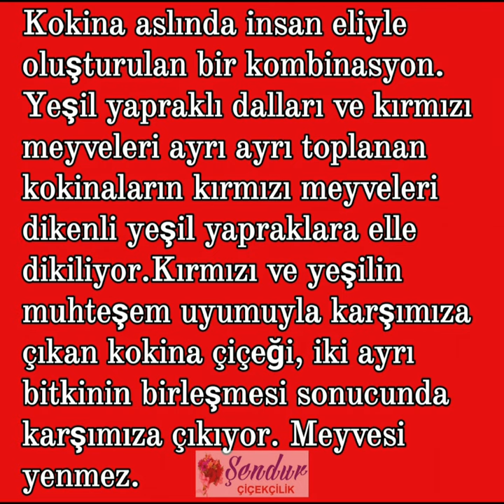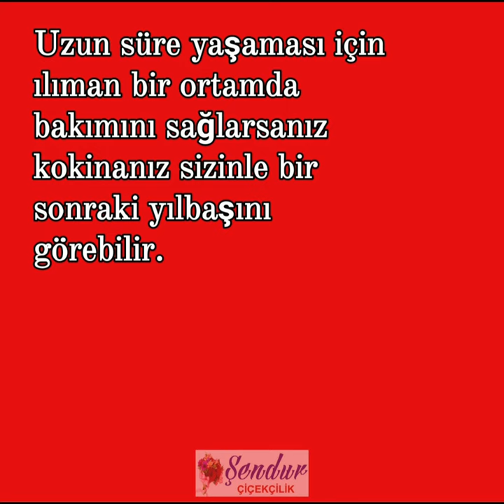KOKİNA(YILBASI)ÇİÇEĞİ BAKIMI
Kokina hakkında birtakım efsaneler de biliniyor. Kokinanın mutluluk, huzur ve şans getireceğine inanılıyor. Bu yüzden de kokinanın yılbaşı çiçeği olarak adlandırılması şaşırtıcı değil. Rivayete göre eğer evinizdeki kokinalar bir sonraki yılbaşına kadar renkleri bozulmadan aynı şekilde duruyorsa o zaman yeni bir ev satın alacağınız anlamı taşıyor.

Kırmızı ve yeşilin muhteşem uyumu diyebileceğimiz kokina, adını Yunanca 'kırmızı' anlamına gelen 'kokino'dan alıyor. Yeni yıla az bir süre kala şehirdeki bütün çiçekçilerin tezgahlarını süsleyen kokina yeni yıl ruhunu en iyi yansıtan bitkiler arasında yer alıyor. Kokina, yeni yıl yaklaştığı dönemlerde yeşil kokina yaprakları arasına silcan adlı kızıl bir meyvenin bağlanmasıyla son halini alıyor.

Aralık ayının son günlerine daha çok görmeye başladığımız kokina bu nedenle yılbaşı çiçeği olarak adlandırılıyor. Yeşil, ucu iğnemsi yapraklı dallar ile kırmızı taneler birleşince ortaya enteresan bir çiçek çıkıyor. Tarih olarak bakıldığında kokina eski İstanbul Rumları'nın yeni yıl süslemesi olarak kullandıkları bir bitki olarak biliniyor. Kokinanın kök ve yaprakları da Antakya bölgesinde idrar artırıcı ve taş düşürücü olarak satılıyor.